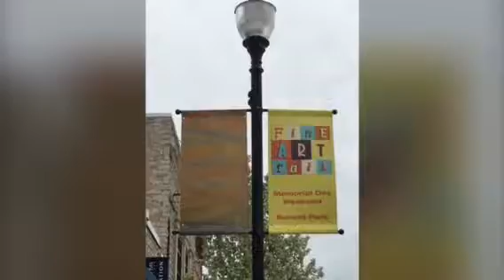Sturgeon Bay—A Door County Classic Since 1851